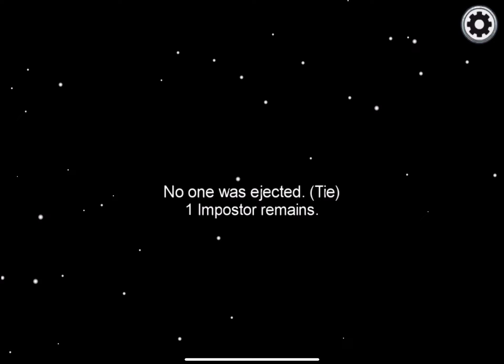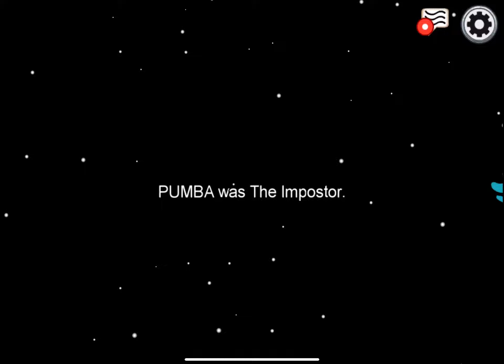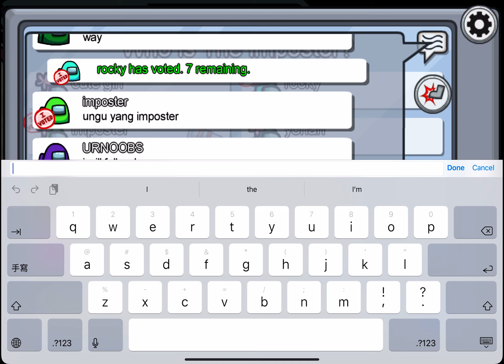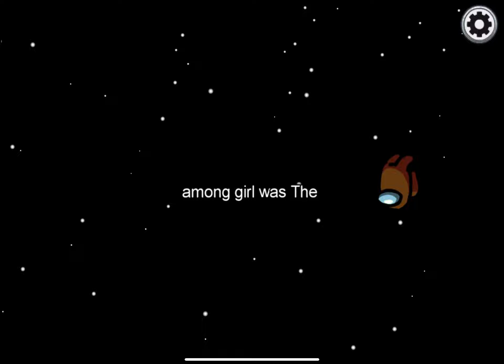Dog Man plays AMONG US!